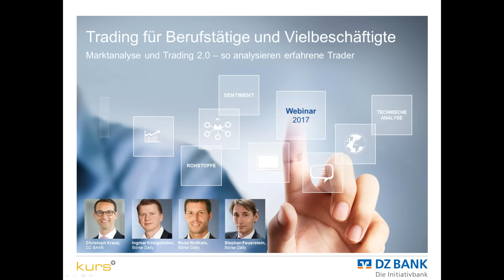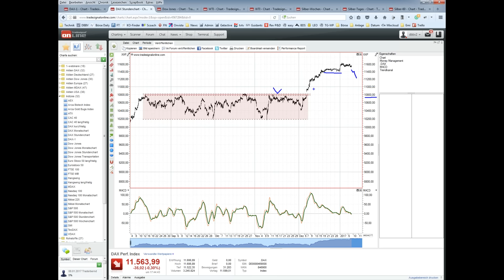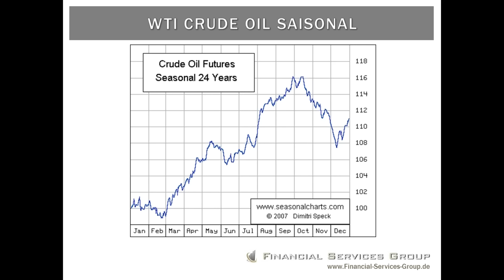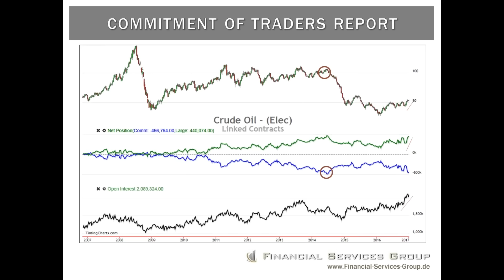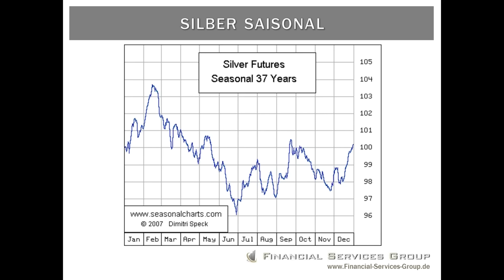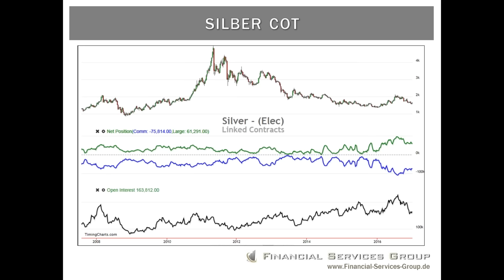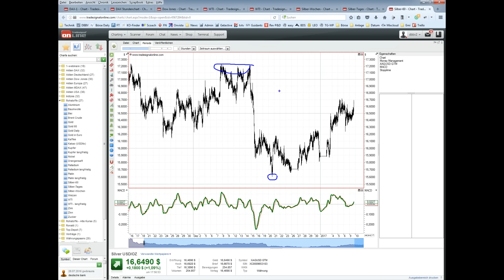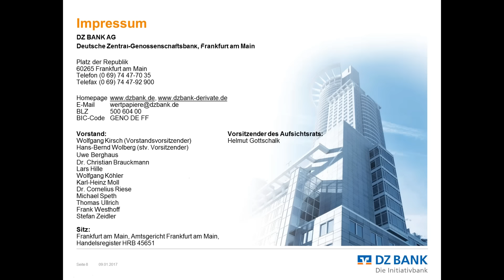Marktanalyse und Trading 2.0! So analysieren erfahrene Trader